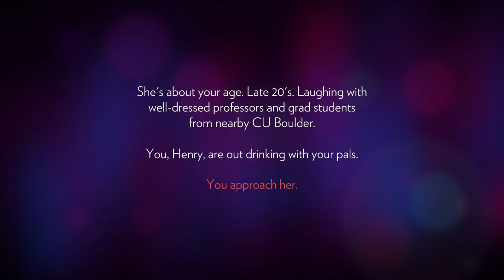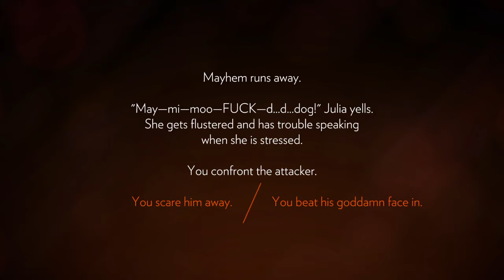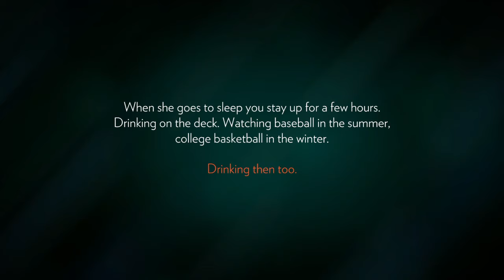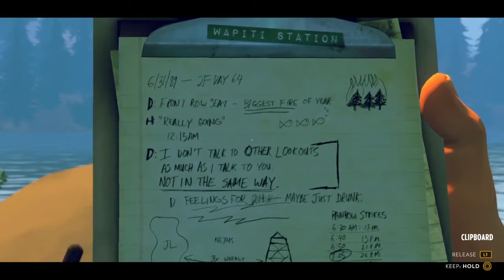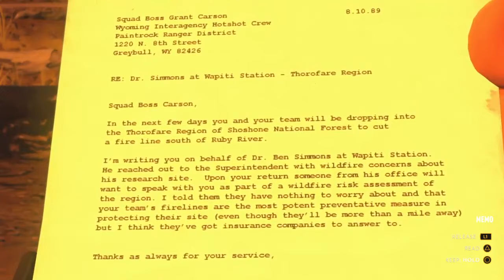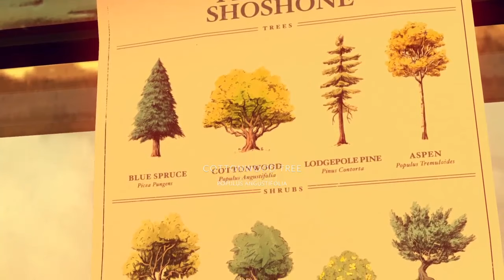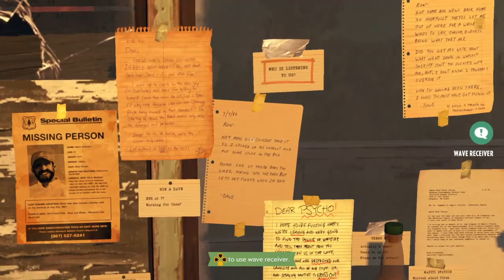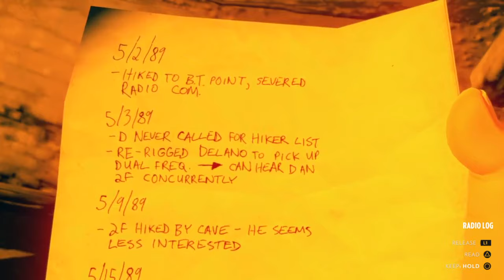FIREWATCH The Movie || Under 2 hours || NO COMMENTARY HD || MOVIE VERSION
'Firewatch The Movie' is a condensed version of the fantastic recently released game by CAMPO SANTO. The whole story has been edited into under 2 hours! (1 Hour 48 Minutes)